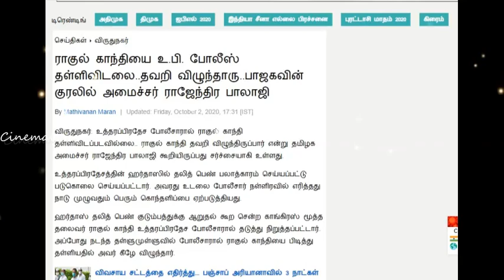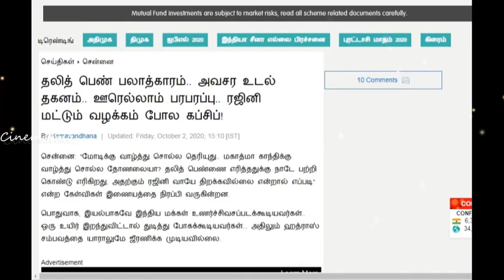TRPகாக ஏங்கி பிச்சை கேட்கும் மீடியாக்கள்! ரஜினியின் குரலுக்காக வைட்டிங்! ஆளுமை இல்லாத தமிழகமா?